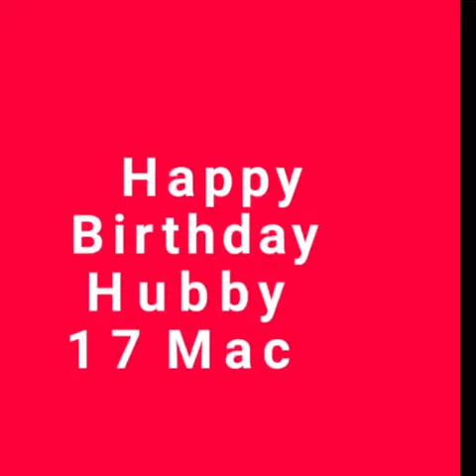Happy Birthday Hubby 17 Mac